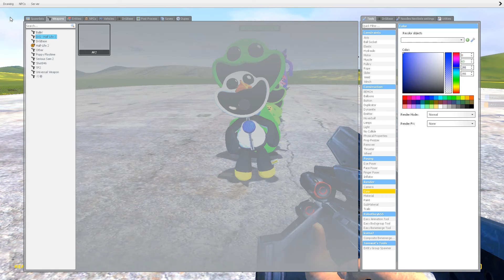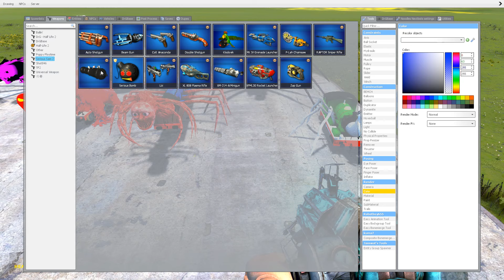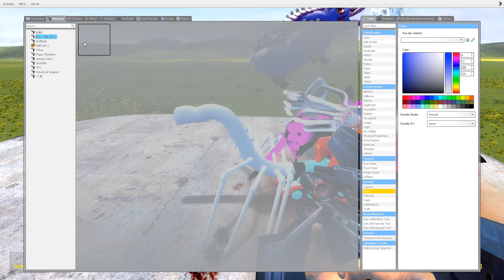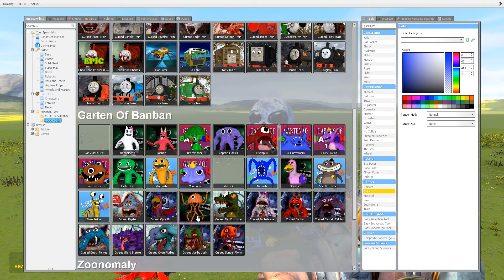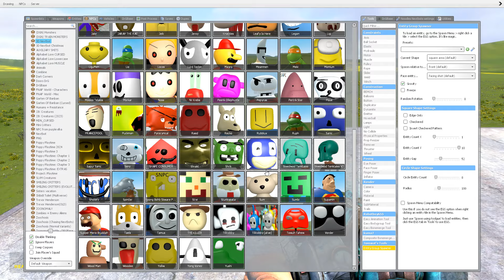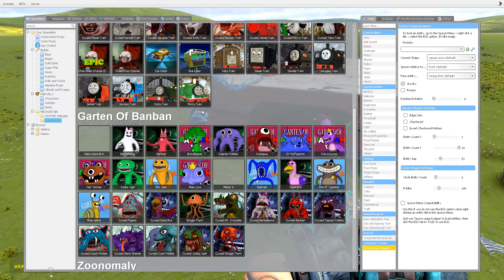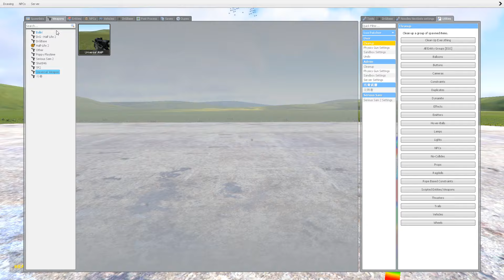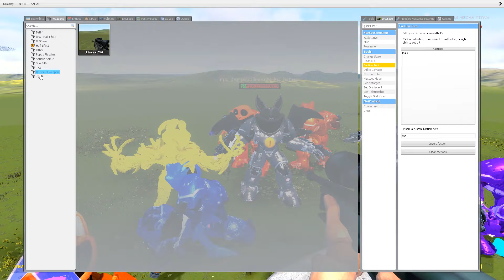All Cursed Thomas Train vs All Cursed Zoochosis In Garry's Mod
- ESRB Rating TEEN - Including Mild Blood Violence
- PEGI 16